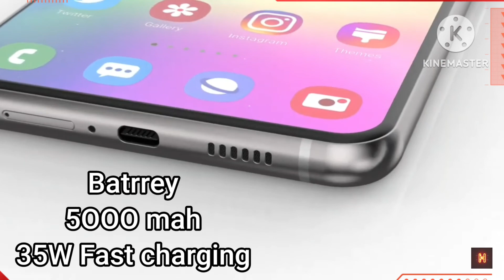Samsung Galaxy A54 | Exyons 4nm 🔥